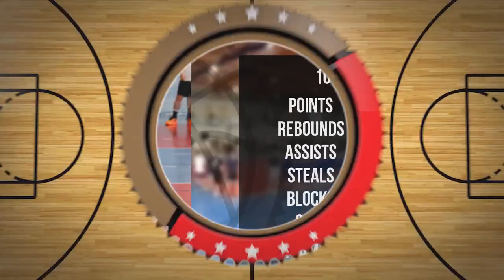Adam Szargiej Player Mixtape DC96 Brodnica 2024